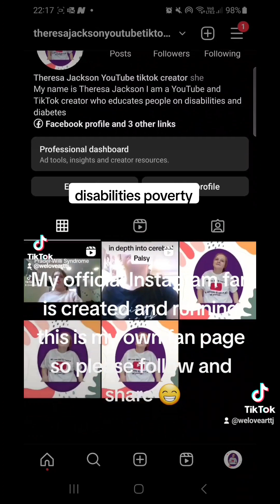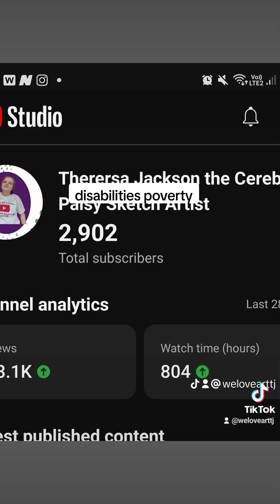isabilities Poverty: The Untold Story poverty documentary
In this thought-provoking video, we dive deep into the issue of disabilities and poverty, shedding light on the often overlooked challenges faced by individuals with disabilities. Join us as we explore the barriers that perpetuate disability poverty and discuss ways to confront and overcome them.

In "Breaking Barriers: Confronting Disability Poverty," we aim to raise awareness about the complex interplay between disabilities and poverty, and the impact it has on individuals and communities worldwide. Through insightful discussions, real-life stories, and expert interviews, we uncover the harsh realities that many people with disabilities encounter daily.

Our dedicated team of researchers and content creators have worked tirelessly to provide you with an informative and compelling video. We delve into the multifaceted factors that contribute to disability poverty, such as limited access to education, healthcare, employment opportunities, and assistive technologies. By bringing these issues to the forefront, we strive to foster a greater understanding and empathy for those living with disabilities.

Throughout this video, we also highlight inspiring initiatives, organizations, and individuals who actively work towards breaking down the barriers faced by people with disabilities. Witness the incredible resilience and strength of those who refuse to let their circumstances define them, and learn how you can contribute to creating a more inclusive and accessible society.

Join us on this eye-opening journey as we advocate for change and challenge the pervasive stereotypes surrounding disabilities and poverty.

Your support is invaluable! Together, let's break barriers and build a more inclusive world.